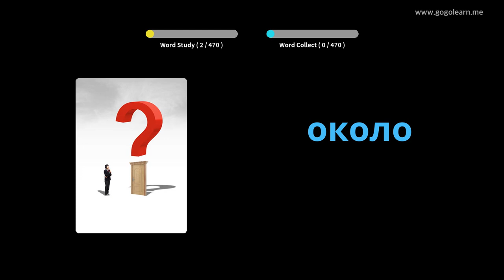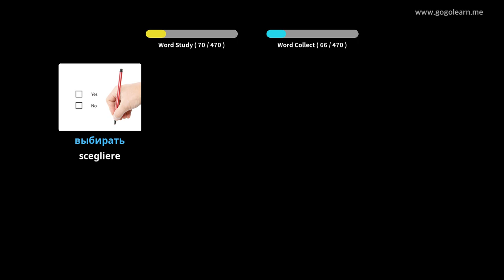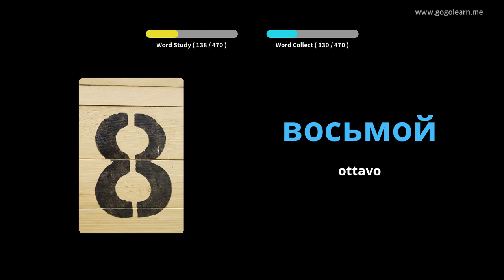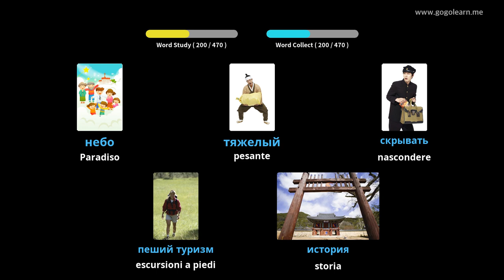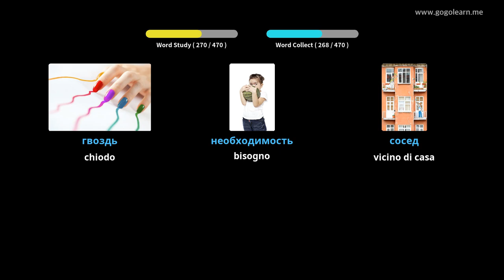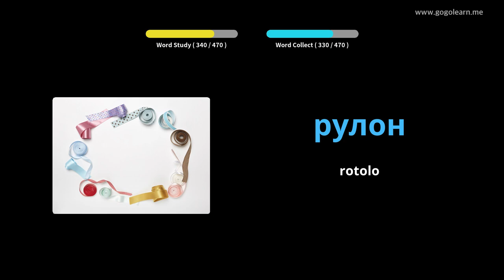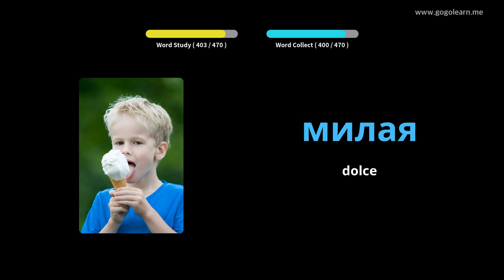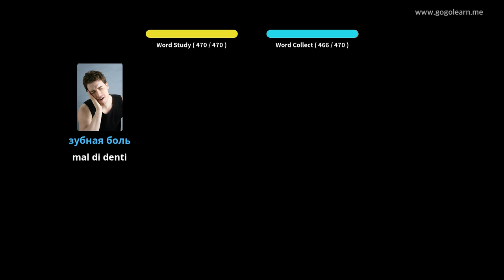Impara il Russo Attraverso Le Immagini |Vocabolario Russo Scuola Elementare | Golearn